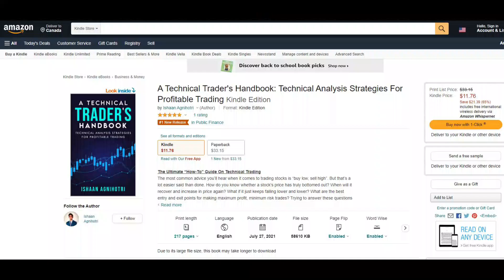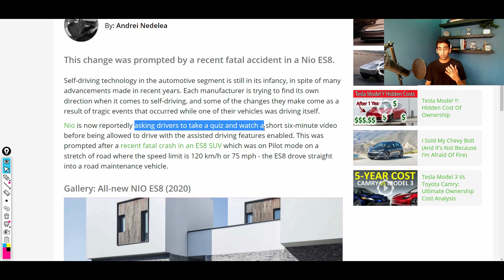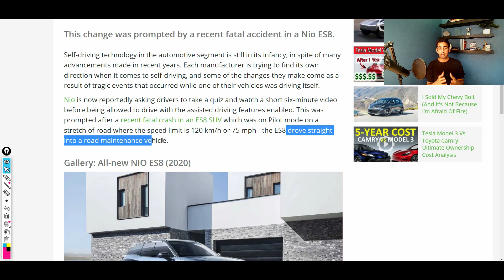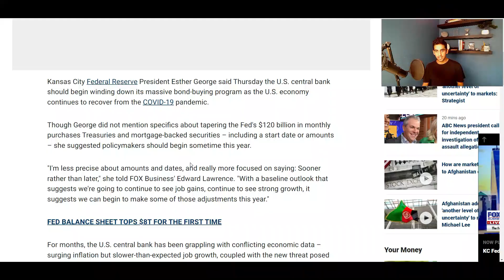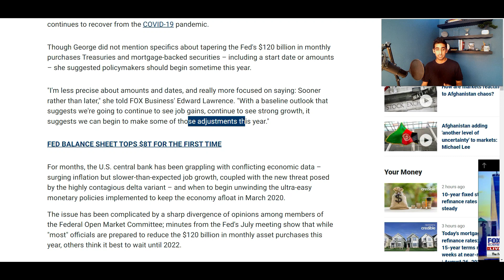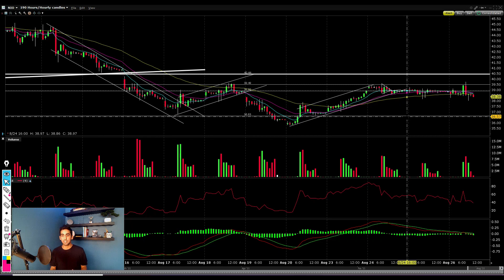🚨NIO Just Did THIS! 24 Hours Before BREAKOUT OR CRASH!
NIO stock has been consolidating and we cover where exactly to buy and where the stock could be heading!

My Technical Analysis Book

0:00 Intro
1:03 Major News
2:28 Chinese Sentiment
3:21 24 Hours Left
5:36 Technical Analysis

I am not an attorney, cpa, lender, or financial advisor. The content in my videos shall not be construed as tax, legal, health & safety, financial advice, or other and may be outdated or inaccurate; it is your responsibility to verify all information yourself. IF stocks or companies are mentioned, Ishaan MAY have an ownership interest in them -- DO NOT make buying or selling decisions based on Ishaan's videos. If you need advice, please contact a qualified appropriate professional for the subject you would like help with.